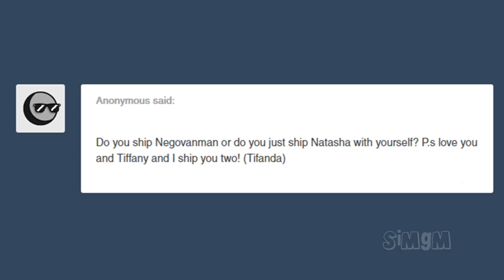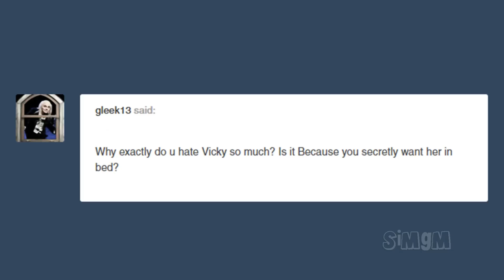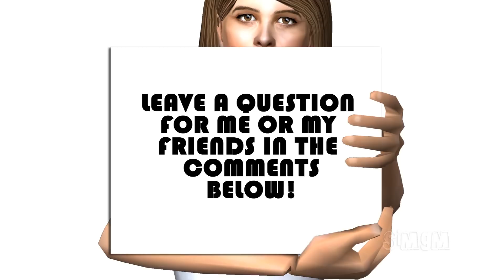Amanda Reacts to Hollstein Hookup (Amanda Vlogs)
The Ultimate Creampuff Amanda answers your questions and reacts to Carmilla - S3 E12 'Memory Lane'. Who's Amanda?

Credit:
Amanda voiced by Boss
Tiffany voiced by Boss
Carmilla Episode from KindaTV